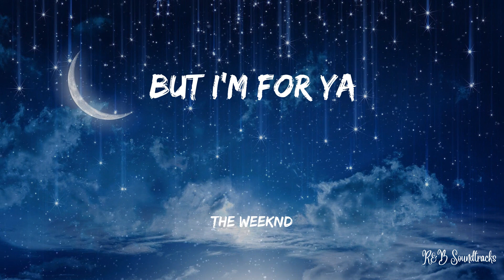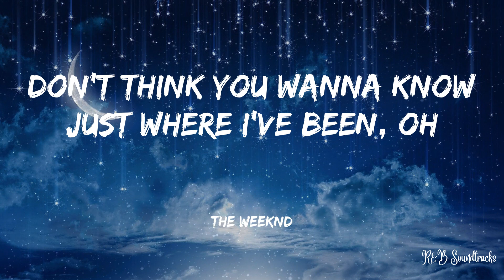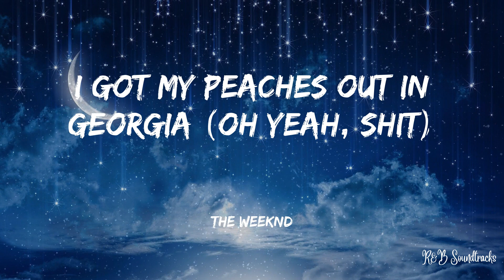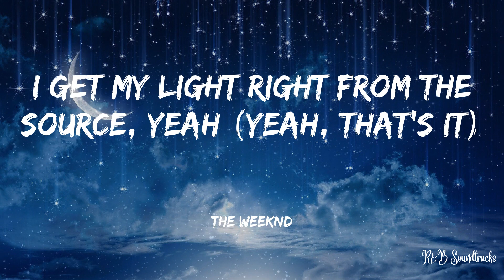Justin Bieber - Peaches (OFFICIAL Lyrics)